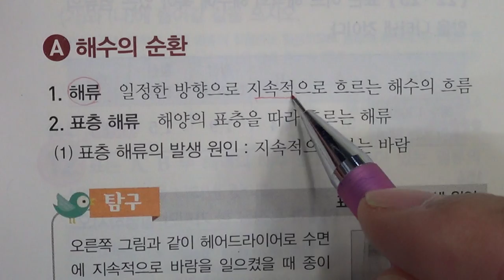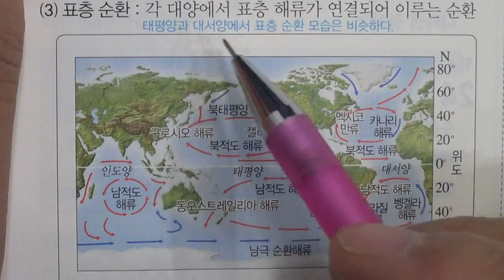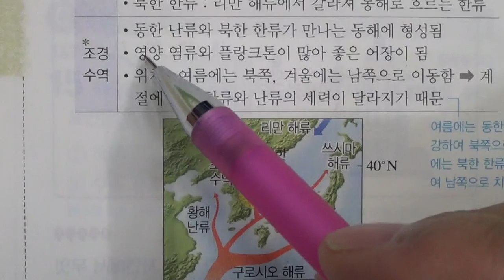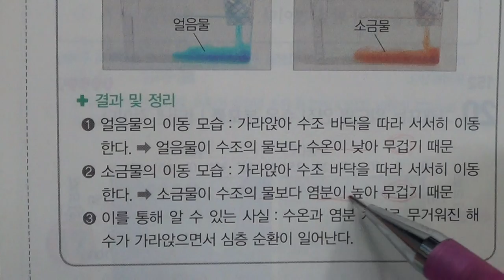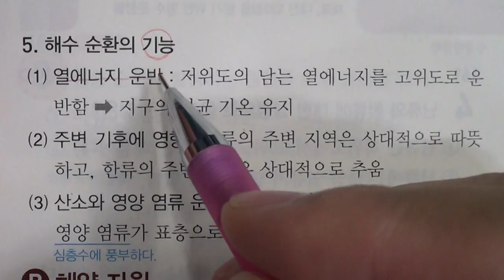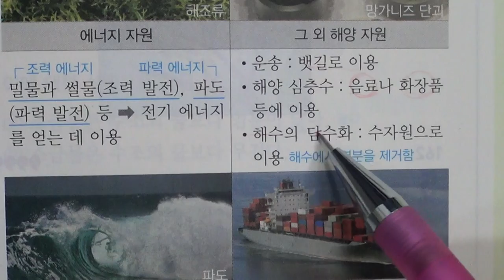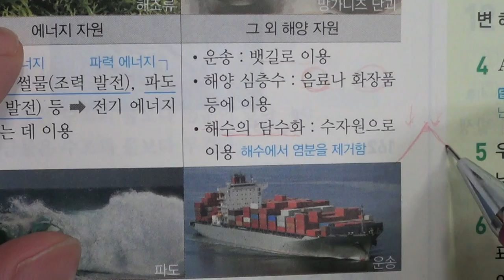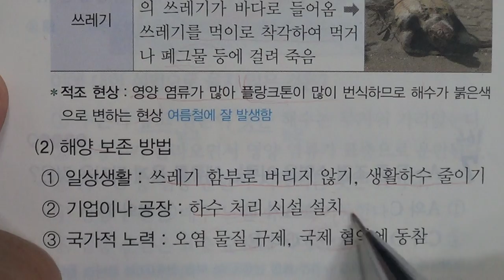■중등부 1학년 과학 7단원 3 해수 순환과 해양 자원■2학기 중간고사■송도신도시 송도 학원 종합학원 신송중 박문중 신정중 해송중 먼우금초 신송초 송원초 송명초